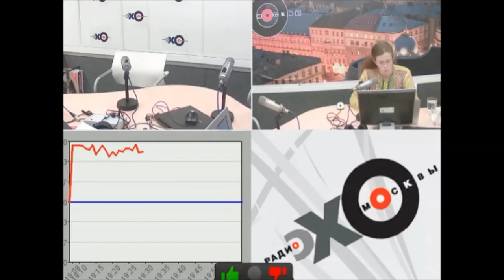Julija Łatynina - o przemówieniu Trumpa i o Polsce [Napisy PL]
Julija Leonidowna Łatynina (ros. Юлия Леонидовна Латынина) - rosyjska dziennikarka i pisarka, autorka powieści fantasy i sensacyjnych, których akcja toczy się we współczesnej Rosji. Pracuje w stacji radiowej Echo Moskwy, publikuje m.in. w Nowej Gazietie i The Moscow Times.